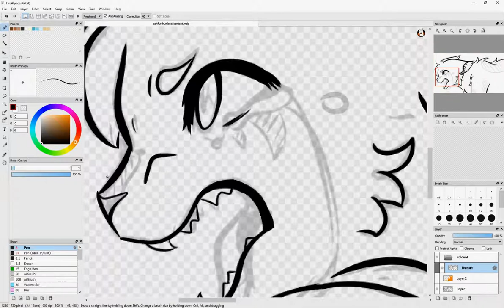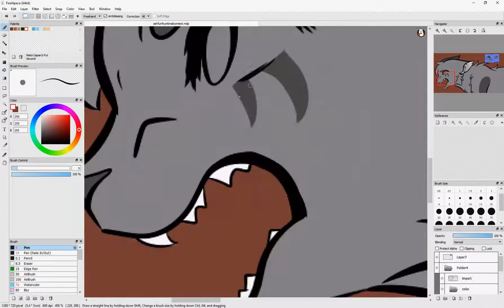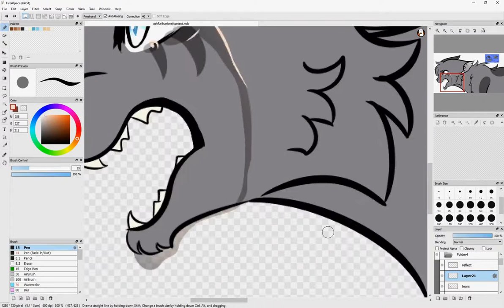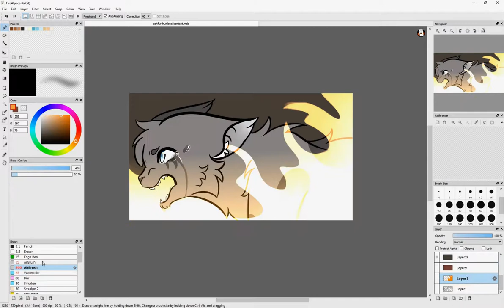THUMBNAIL CONTEST ENTRY || My Smile is Extinct - Ashfur MAP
Song: My Smile is Extinct by Kane Strang

Recorded with ShareX
Edited with Move Maker Online

Time: 1:18:45